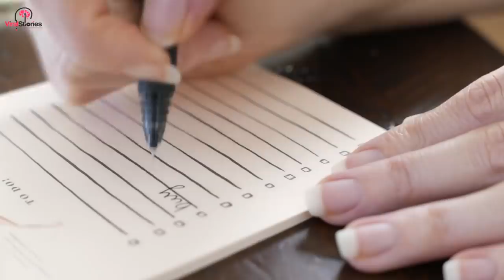Autistic Teen Grabs Grocery Boxes, Sister Can't Believe Clerk's Reaction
Time seemed to slow down as the guard closed in. It was all just a big misunderstanding! She pictured handcuffs, patrol cars, and a metal cage. Worst of all, her parents weren’t there and her brother was acting like a completely different person. She had never felt so helpless before.